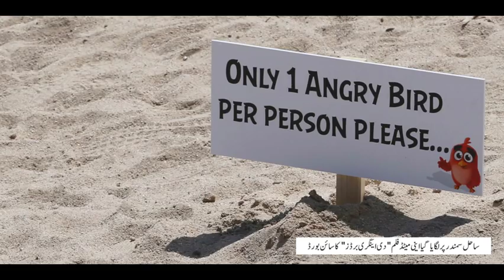69th Cannes Film festival 2016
The eve of the opening ceremony of the 69th Cannes Film Festival in Cannes going to celebrate in France